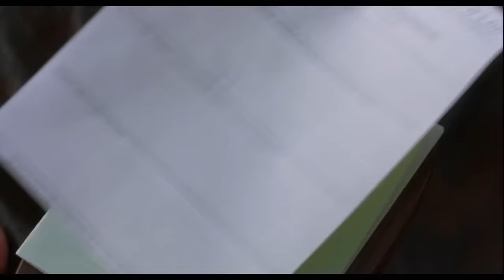¿Qué Sucedió con JULIA STILES? De reina rebelde a leyenda olvidada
¿Alguna vez te has preguntado qué pasó con Julia Stiles, la chica rebelde que nos hizo amar a Shakespeare y que tenía más actitud que todos nosotros juntos en los 90? 😎 En este video, exploramos las "Diez cosas que odiamos sobre Julia Stiles", pero en realidad, ¡no podemos odiarla en absoluto! Desde su inolvidable papel como Kat en "10 Cosas que Odio de Ti" hasta su misteriosa desaparición del radar de Hollywood, descubrimos cómo esta talentosa actriz nos engañó para que apreciáramos el teatro clásico y por qué merece mucho más reconocimiento. ¿Será que Hollywood no supo qué hacer con su estilo único? ¡Prepárate para un viaje nostálgico lleno de humor inteligente y datos curiosos sobre la inigualable Julia Stiles! 😂